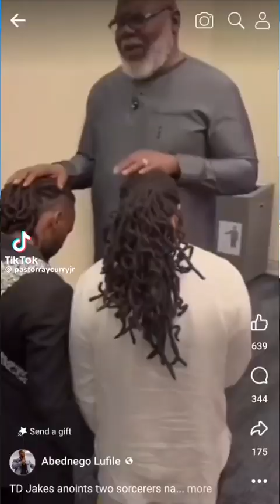🤔 TD Jakes, Passion & Lovy? Laying on of hands needs REEVALUATION!😳🤔🙄